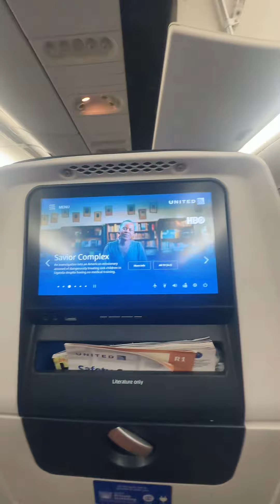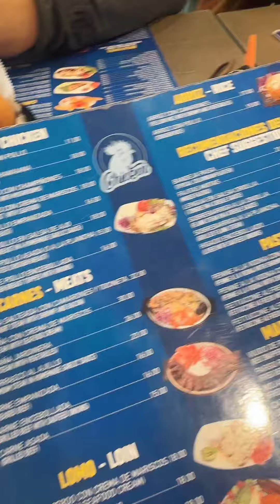No pensé que iba a hacer tanto frío 😅💗